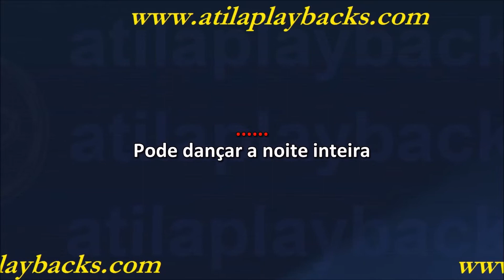Trio Nordestino Forró Desarmado